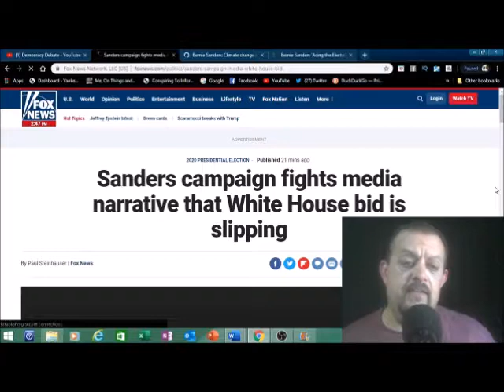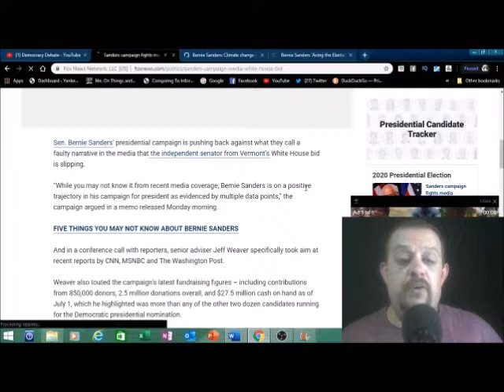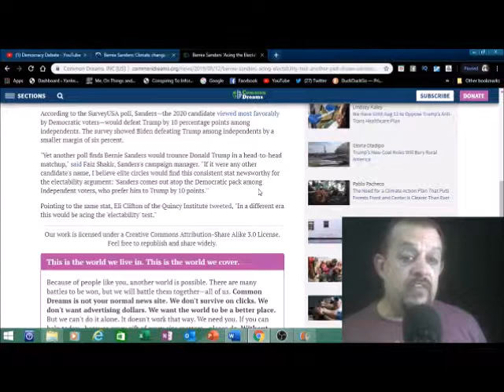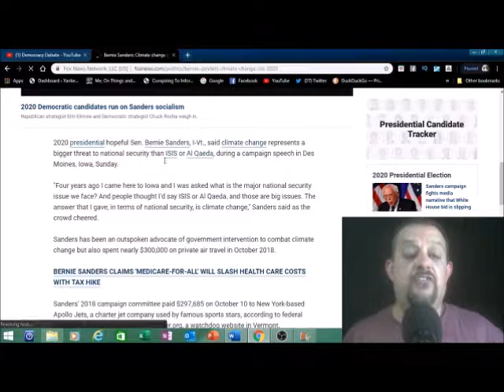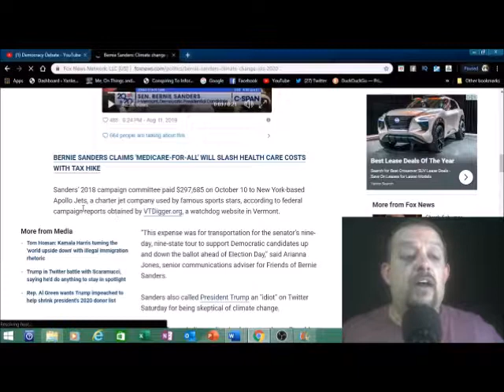The Daily Bern 8/13/19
The Daily Bern
The war room of the political revolution
A daily motivational show for those of us fighting every day to reform our government.
Missed a Daily Bern?